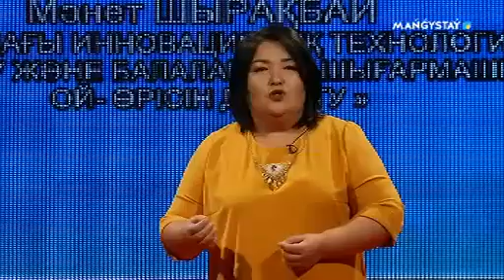Ұстаз - Манет Шырақбай